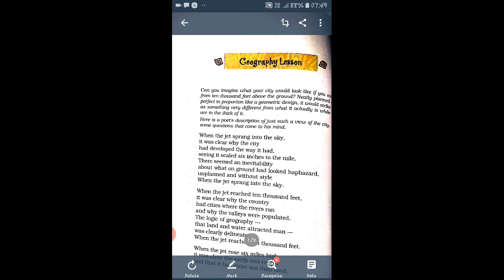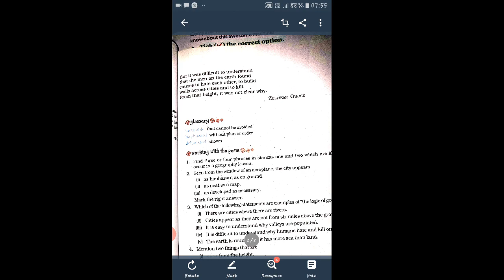Class 8 English literature geography lesson (poem)